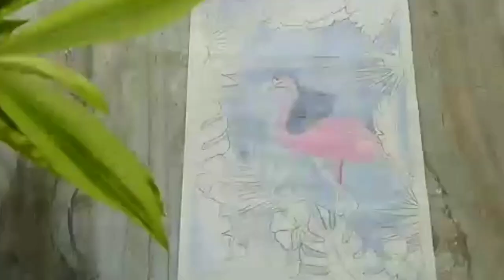🦩Flamingo 🦧🦩🦩🦩🦩🦩🦩🦩🦩🦩🦩water colouring 🥰🦩